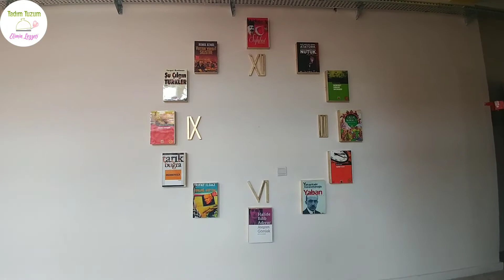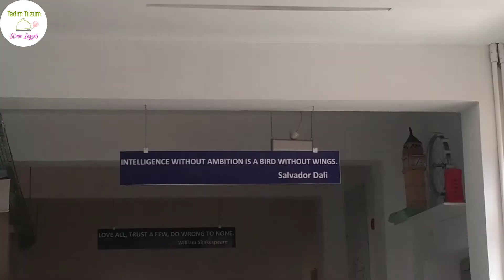TEK LOKMALIK İRMİK TATLISI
Bu videom daki tatlım okulumuzun Türkçe Sokağı oluşturulma etkinliğinde düzenlenen kermes programına dahil oldu.Tek lokmalık İrmik Tatlısı yapımı son derece kolay sizi yormaz,evdeki malzemelerle çok kısa sürede yapabileceğiniz harika bir tatlıdır.Gelelim MALZEME LİSTESİNE:
İlk önce şerbetimizi hazırlıyoruz ki soğuk olması gerekiyor.
-3 su bardağı toz şeker
-3 su bardağı sıcak su
- Bir kaç damla limon suyu
HAMURU İÇİN:
-1 adet yumurta
-1/2 su bardağı sıvıyağ
-1/2 su bardağı yoğurt
-1/2 su bardağı irmik
-1 paket vanilya varsa yoksa koymayabilirsiniz
-1/2 limonun kabuğu yoksa koymayabilirsiniz
-1/2 paket kabartma tozu
-2 su bardağı un yoğurulacak ele yapışmayan yumuşacık bir hamur elde edeceğiz.
-Hamuru bulamak için bir miktar irmik
*180 derecede güzelce pişirin.
DENEYECEKLERE ŞİMDİDEN AFİYET OLSUN!